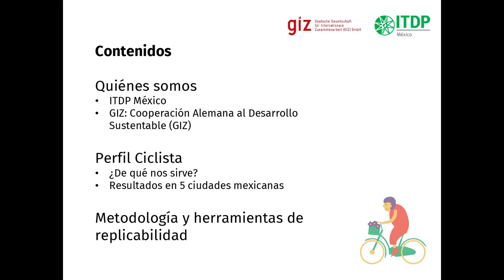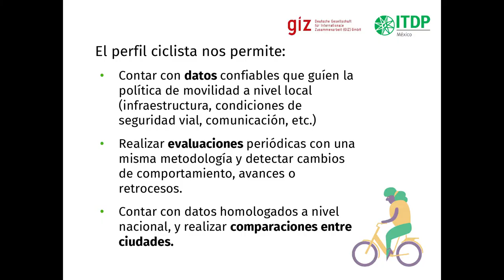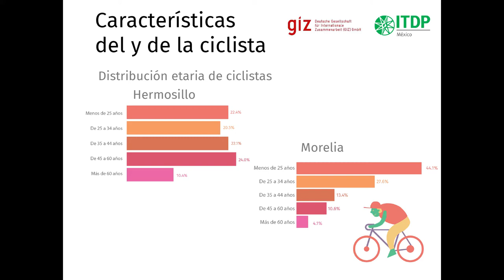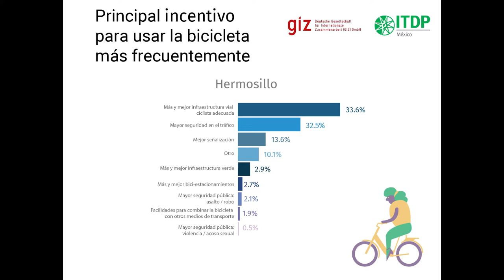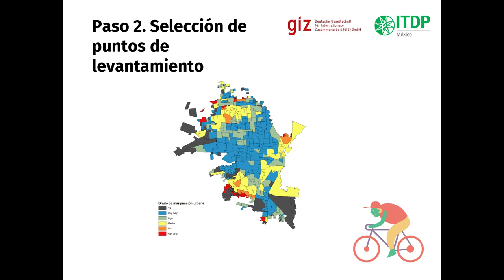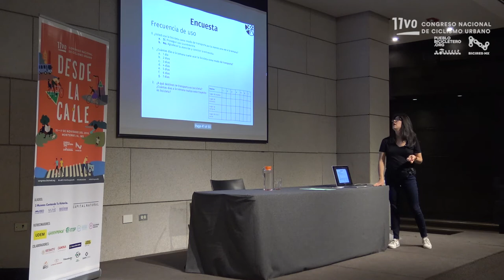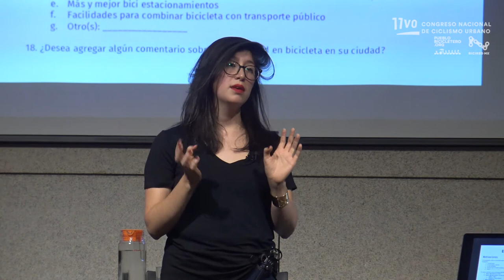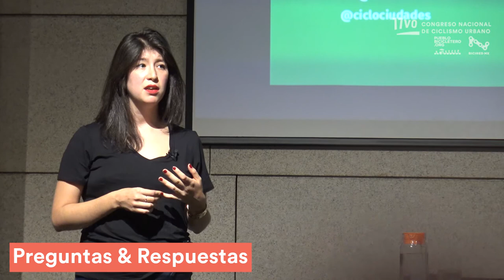Taller - Perfil ciclista, por Clara Vadillo (ITDP) / Día 1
El viernes 15 de noviembre de 2019 se llevó a cabo en el Auditorio Museo del Noreste, el taller Perfil Ciclista, impartido por Clara Vadillo Quesada, Gerente de política pública y seguridad vial del Instituto de Políticas para el Transporte y el Desarrollo (ITDP por sus siglas en inglés).

Este taller tuvo como objetivo conocer de cerca la herramienta Perfil Ciclista, un proyecto que, a partir de la encuesta de ciclistas en calle, permite caracterizar a las personas que usan la bicicleta como modo de transporte en la ciudad, conocer sus motivaciones para ello, el tipo de barreras a las que se enfrentan cotidianamente; entre otros. El Perfil Ciclista sirve para contar con datos confiables que guíen la política de movilidad ciclista a nivel local (infraestructura, condiciones de seguridad vial, comunicación, etc.); para realizar evaluaciones periódicas con una misma metodología y detectar cambios de comportamiento, avances o retrocesos; y para contar con datos homologados a nivel nacional, y realizar comparaciones entre ciudades. El Perfil Ciclista es una iniciativa de GIZ y SEDATU, desarrollado en colaboración con ITDP y Ciclociudades. El desarrollo del perfil ciclista se hizo con recursos del Ministerio de Medioambiente de Alemania. Se implementó en conjunto con los gobiernos y la sociedad civil de las 5 ciudades contrapartes del programa CiClim, en conjunto con el ITDP.

El taller estuvo dirigido a integrantes de organizaciones de la sociedad civil, universidades e instituciones, así como funcionarios municipales y estatales en áreas de desarrollo urbano, diseño vial planeación.